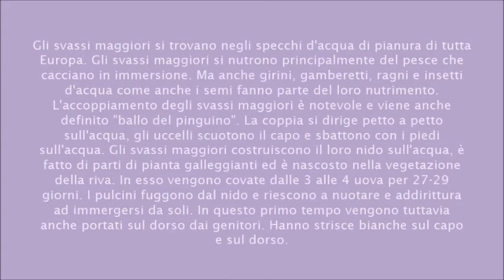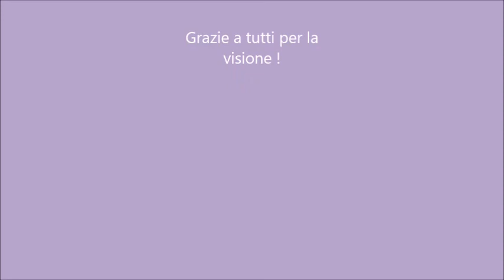Gli svassi maggiori coi pulcini in palude (Podiceps cristatus)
Gli svassi maggiori coi pulcini in palude.